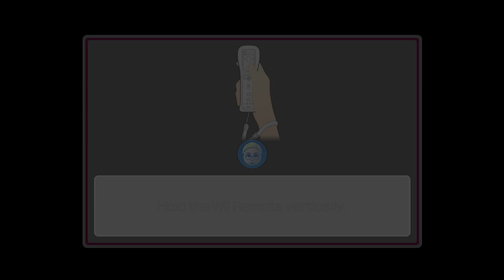Highway Rollers Gameplay Dongking vs Mark vs Pedro vs Se-young | Standard com AlexGamingTV